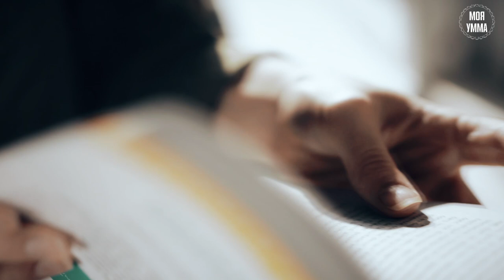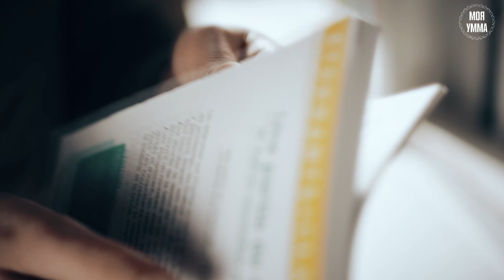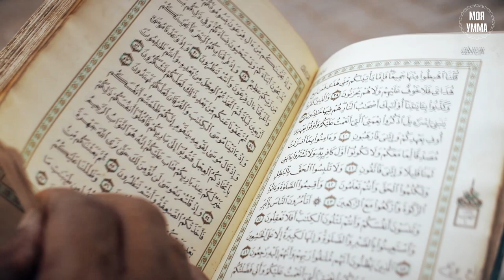Учите арабский язык, если хотите глубже изучать Ислам